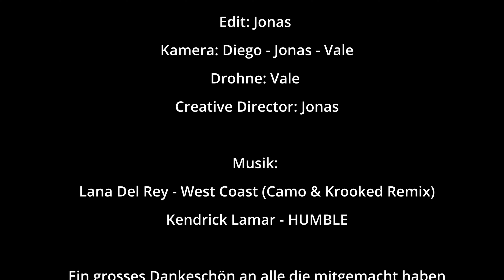SBB Race Event 2024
Am 05. Juni 2024 haben zwei geschätzte Mitglieder des ZPV Basel ein spannendes GoKart Rennen organisiert. Teilgenommen haben auch einige Lokführer des Depot Basel.

In einem Qualifying und den darauf folgenden beiden Rennen, wurde der schnellste und geschickteste Fahrer ermittelt.

Anschliessend genossen die Teilnehmer einen Apéro, welches vom ZPV Basel offeriert wurde. Abschliessend ging es gemeinsam zu einem feinen Abendessen.